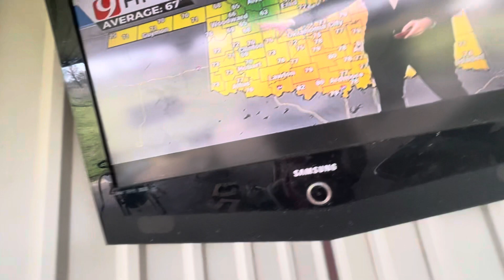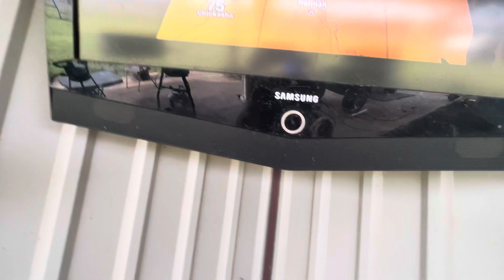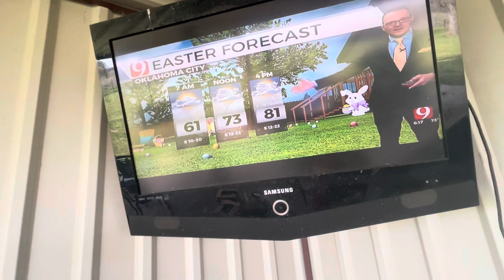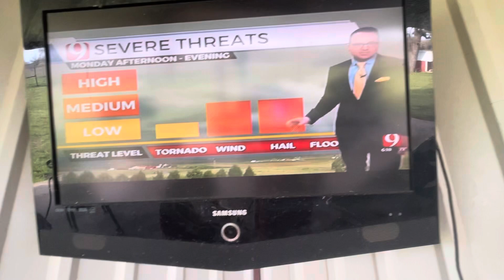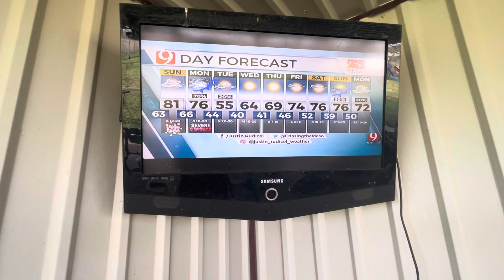Here is my latest severe weather forecast